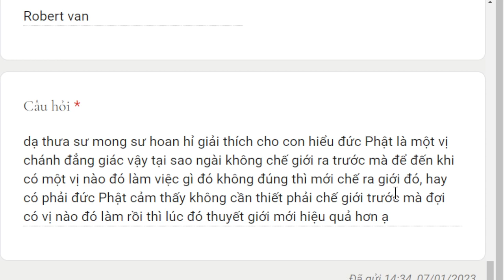1844. Tại sao Phật không chế giới luật ra trước?